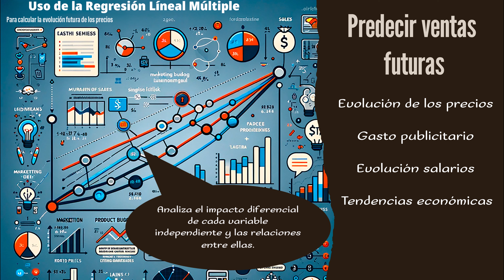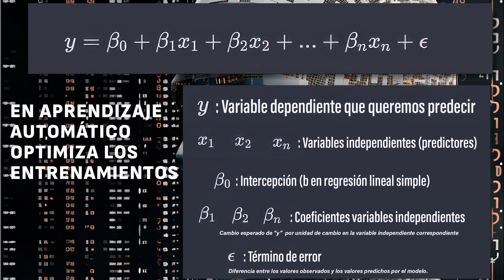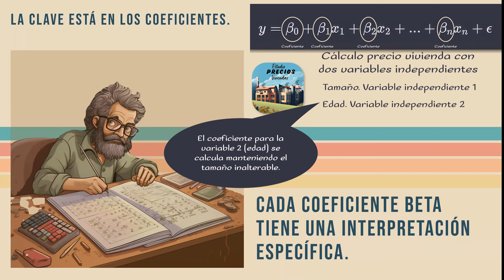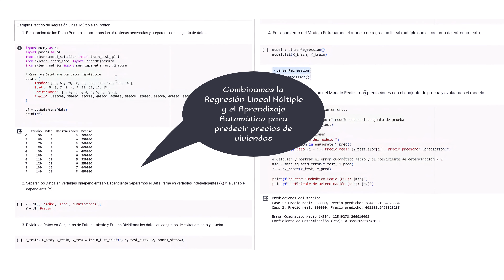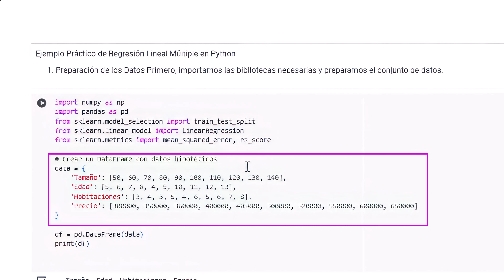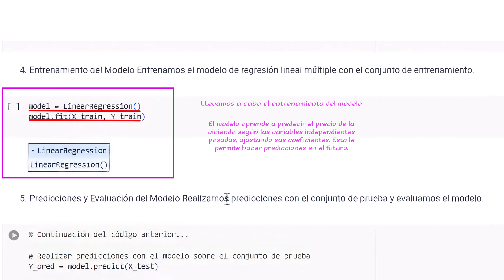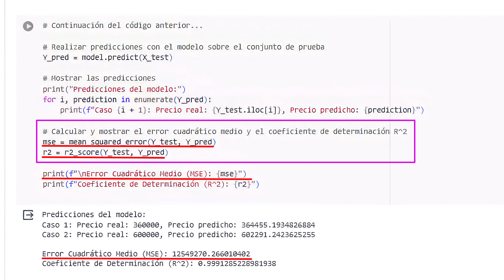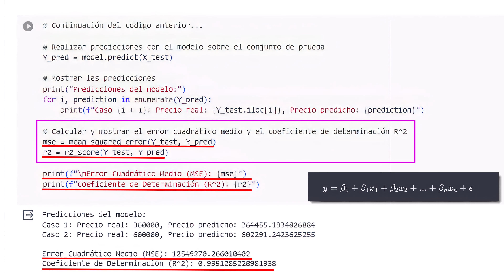016.- Ciencia de Datos para aprendizaje automático. Regresión Lineal Múltiple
Seguimos con los Modelos de Regresión en Ciencia de Datos y Aprendizaje automático. Vemos en este video la Regresión Lineal Múltiple su definición y fundamentos, su formulación matemática y creamos un ejemplo práctico completo con sklearn que creamos un modelo de aprendizaje que usar la Regresión Lineal Múltiple para predecir el precio de una vivienda a partir de varias variables independientes como tamaño, antigüedad y habitaciones.

A 2000 kilómetros de mi antigua residencia y con la mayoría de las cosas todavía de viaje en barco, el don de la ubicuidad. Una torre, el 5G y la mayoría de los servicios online me permite seguir publicando videotutoriales casi somo si no me hubiera movido del sitio. Maravillas de internet.